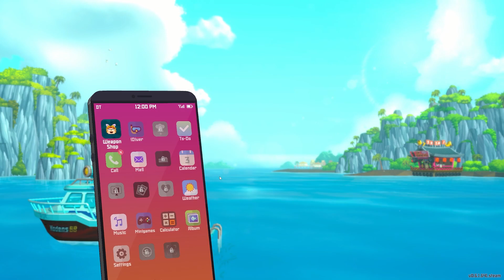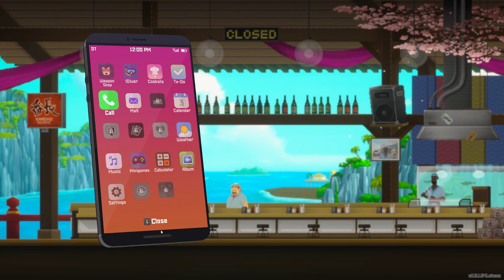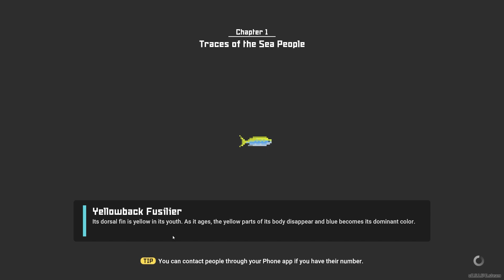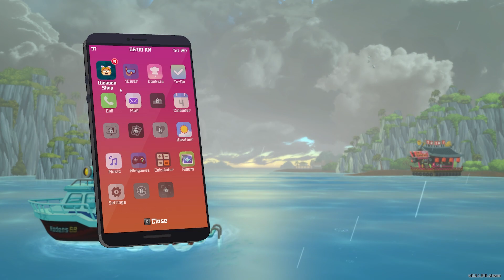The Master And His Waifu // DAVE THE DIVER Let's Play // Ep3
Hey! Let's play DAVE THE DIVER!
Woodsie's brother joins today! Wooo! And I can no longer ignore another Overwhelming Positive game on steam. Please join us.

Game description: DAVE THE DIVER is a casual, singleplayer adventure RPG featuring deep-sea exploration and fishing during the day and sushi restaurant management at night. Join Dave and his quirky friends as they seek to uncover the secrets of the mysterious Blue Hole.